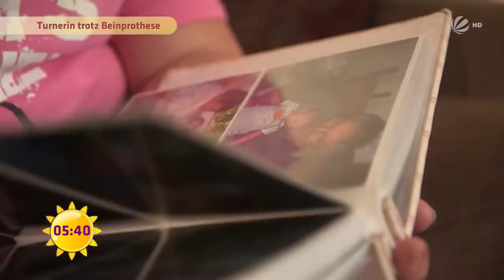Erfolgreiche Turnerin (11) mit Beinprothese - Ihr Ziel: Olympiade | SAT.1 Frühstücksfernsehen | TV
Aufgeben kommt für die Elfjährige nicht in Frage! Avery ist eine tolle Turnerin - obwohl sie nur ein Bein hat.